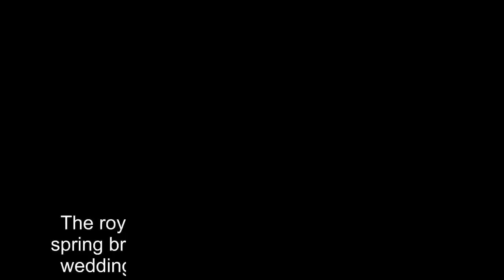Queen Elizabeth's Cousin Lord Ivar Mountbatten to Wed Partner in First Gay Royal Wedding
The royal family is having quite the year.This spring brought the birth of Prince Louis and the wedding of Prince Harry and Meghan Markle.Zara Tindall is due with her baby, the Queen's great-grandchild, any day now, and Princess Eugenie, the daughter of Prince Andrew will wed her fiancé Jack Brooksbank in October.Advertisement - Continue Reading Below But another member of the royal family just shared he'll be tying the knot before Eugenie walks down the aisle.The Queen's third cousin once removed, Lord Ivar Mountbatten, has announced he will marry his longtime partner James Coyle this summer.It will mark the extended royal family's first same-sex marriage."We'll be pronounced partners in marriage, but the ceremony itself will be very small.It's just for the girls and close family and friends," Coyle explained to the Daily Mail."Everyone else — about 120 friends — will arrive for the party afterwards.We'll have lovely food and really good music, but there won't be two men in tuxedos on a cake, white doves or anything twee or contrived like that, will there?" Mountbatten added, "We'll probably have cheese, instead of cake."While Mountbatten and his wife lady Penny Mountbatten divorced eight years ago, they remain quite close.So close, in fact, that she will give her ex-husband away at his wedding."It was the girls' idea," she told the Daily Mail "It makes me feel quite emotional.I'm really very touched."At this point it's unclear if any members of the royal family will attend the celebration."Sophie [Countess of Wessex] and [Prince] Edward know of our plans and are really excited for us," Mountbatten says of his lifelong friend, the Queen's youngest son and his wife."Sadly they can't come to the wedding.Their diaries are arranged months in advance and they're not around, but they adore James.Everyone adores him."While Queen has yet to comment specifically on her relative's wedding, she has made statements in support of LGBTQ rights in the U.K.in the past."My government will make further progress to tackle the gender pay gap and discrimination against people on the basis of their race, faith, gender, disability, or sexual orientation," she said during her speech at the State Opening of Parliament last summer.Advertisement - Continue Reading Below More recently the Duke and Duchess of Sussex have pledged to stand up for LGBTQ youth.“Miss Markle said, and these were her exact words, ‘This is a basic human rights issue, not one about sexuality,’ Australian Jacob Thomas told reporters at the Commonwealth Youth Forum in London in April."Both Prince Harry and Miss Markle said they would put LGBT issues at the front of their work," Jonah Chinga, an LGBTQ activist from Kenya who was also at the forum, confirmed to reporters.